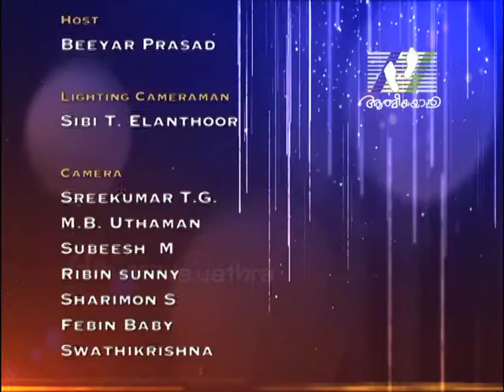GOOD SAMARITAN | Episode 09 | Part 2 C | Br. Ani George Bose | Athmeeyayathra TV